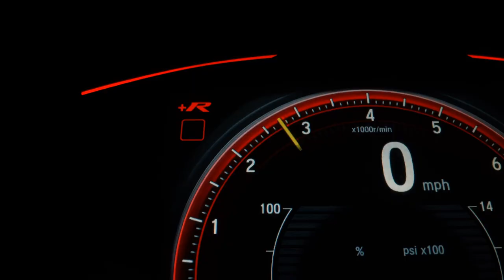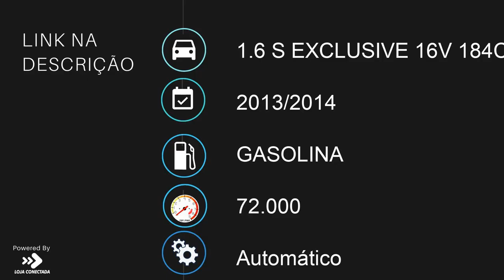MINI COUNTRYMAN - 2014 - /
*VEICULO RECUPERADO DE LEILAO ABAIXO DA TABELA FIP*.
-Melhor avaliação do seu usado na troca.
-Veículos periciados e revisados com 1 ano de garantia.
-Simulação de financiamento por telefone, sem sair de casa

R$ 85.990,00 Financiado Em Até 60x + R$ 4.000,00 De Entrada Totalizando A Vista R$ 89.990,00 Ou Sem Entrada.

Você quer um carro novo, mas não sabe como começar? Não se preocupe mais! Aqui na Auto Fênix Multimarcas, temos as melhores condições e taxas do mercado para você:

*crédito sujeito a análise e aprovação bancária de acordo com critérios de cada banco
Nos reservamos o direito de corrigir possíveis erros de digitação | Publicado por Loja Conectada | Publicado por Loja Conectada | Publicado por Loja Conectada

Dados do Veículo
Veículo: MINI / COUNTRYMAN 1.6 S EXCLUSIVE 16V 184CV
Ano: 2013/2014
Combustível: GASOLINA
Portas: 4 PORTAS
Câmbio: Automático
Cor: CINZA
KM: 72.000

✅ Air Bag
✅ Alarme
✅ Ar Condicionado
✅ Capota Marítima
✅ Computador de Bordo
✅ Direção Hidráulica
✅ Encosto de Cabeça Traseiro
✅ Freio ABS
✅ GPS
✅ Retrovisores Elétricos
✅ Travas Elétricas
✅ Vidros Elétricos
✅ Volante com Regulagem de Altura
✅ Piloto Automático
✅ Bluetooth
✅ Air Bag de Cortina
✅ Porta Copos
✅ Ar Digital